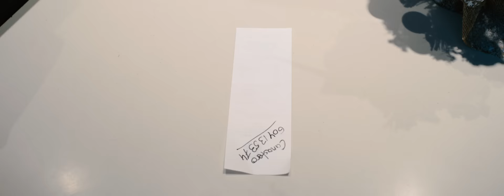SILVIA GORRETA - CANASTERO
CANASTERO